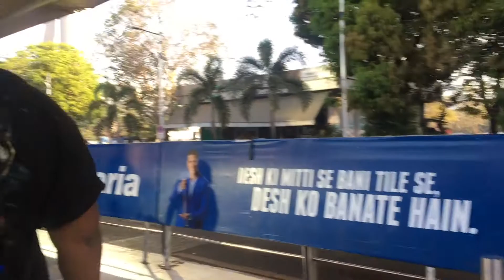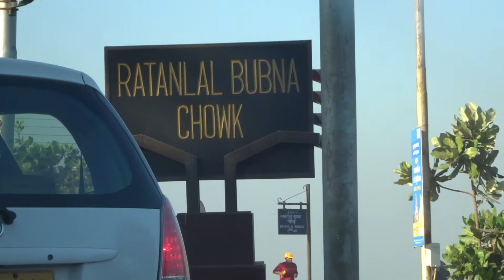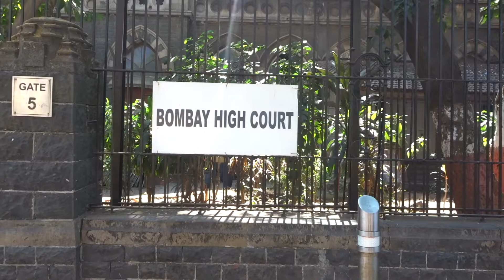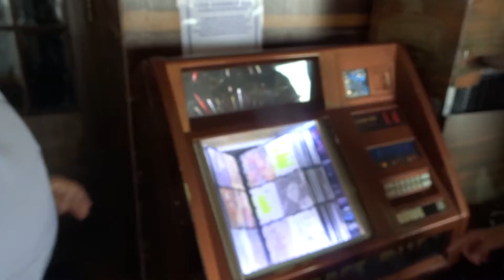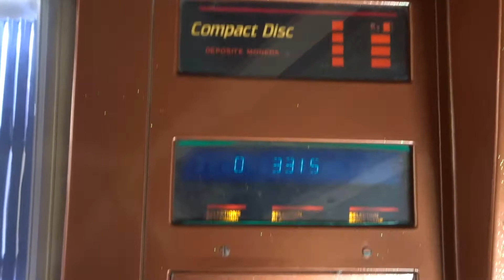A Week in MUMBAI (Day-1) | DAK - TRAVELISM #4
DAK - TRAVELISM #4
A Week in Mumbai (Day-1)

Gear used:

1. SONY Cyber-shot DSC-HX400V

2. SONY Cyber-shot DSC-WX500

3. GoPro HERO5 BLACK

4. GoPro accessories

5. JOBY Gorilla Pod SLR-ZOOM

6. iPhone 6S 64GB